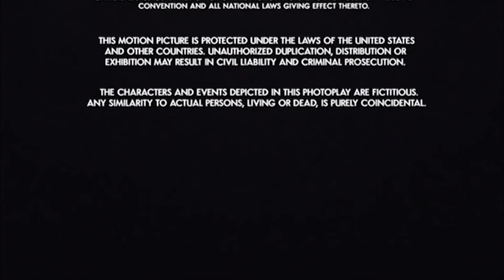Miramax (2016, version 2) Closing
Requested by Esteban Araya and Simon The Monster High and Despicable Me Fan
Taken from the end of "Sing" (2016) if Miramax released it instead of Universal